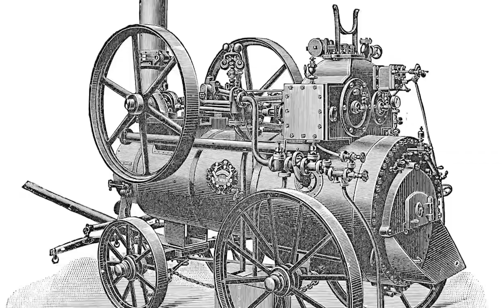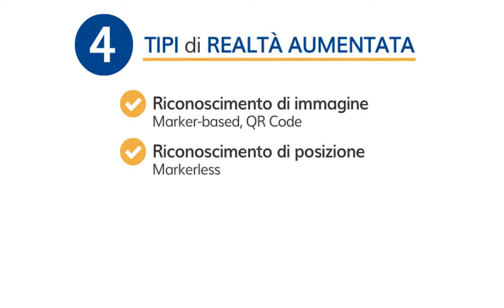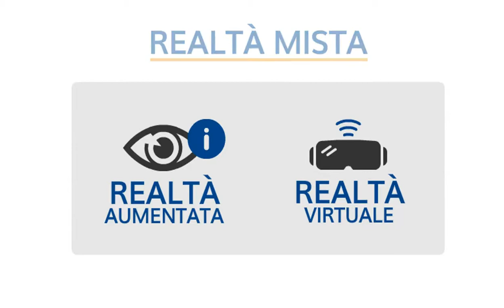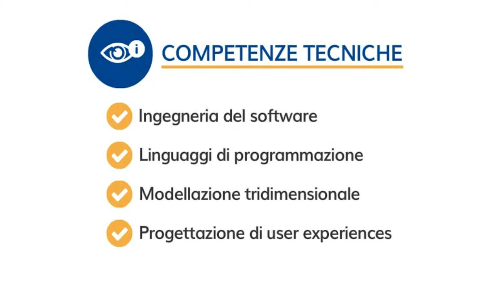Awareness 4.0: Realtà Aumentata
Per realtà aumentata si intende un arricchimento delle percezioni umane grazie a elaborazioni digitali che consentono di ottenere informazioni che non possono altrimenti essere ottenute solo facendo uso dei cinque sensi. Enormi masse di dati e di analitiche vengono trasformate in immagini o animazioni sovrapposte al mondo reale. Le informazioni possono essere visualizzate su diversi devices come schermi, occhiali, telefoni cellulari, caschi, wearable ma ci sono anche applicazioni che le proiettano direttamente sulla retina dell’occhio umano.

Con:
Alberto Dossi, Vice Presidente Assolombarda - Politiche industriali, Presidente Sapio Produzione Idrogeno Ossigeno S.r.l.
Daniel Raspone, Digital Transformation Manager Geico
Fabio Bonamassa, Plant Manager Schneider Electric
Roberto Zuffada, Senior Vice President Siemens
Giorgio Colombo, Professore Associato, Dipartimento di Meccanica Politecnico di Milano

| Awareness 4.0 è un progetto voluto e promosso da Assolombarda nell'ambito dell' Area Industria, Energia e Innovazione |

La conoscenza sulle tecnologie abilitanti l’Industria 4.0 risulta fondamentale al giorno d'oggi: queste tecnologie si trovano al centro della nuova rivoluzione industriale, un paradigma manifatturiero basato sul concetto di Cyber Physical System (CPS), cioè sistemi informatici in grado di interagire con i sistemi fisici in cui operano, dotati di capacità computazionale, di comunicazione e di controllo. Le imprese manifatturiere dovranno dirigersi verso una trasformazione dei propri paradigmi e processi, e il personale verso le nuove competenze digitali divenute essenziali nel mercato del lavoro. Le tecnologie abilitanti sono necessarie ed essenziali per la crescita e l'occupazione: sviluppano soluzioni e miglioramenti tecnologici capaci di rivitalizzare il sistema produttivo e creare nuovi modelli di business più efficaci ed efficienti.

Sono state realizzate 12 video-pillole, 9 verticali sulle tecnologie e 3 trasversali sulle loro ricadute in termini di Nuovi Modelli di Business, Vertical Chain e Skill e Change Management, i cui contenuti sono stati arricchiti anche grazie alle testimonianze di esperti, provider e adopter. L'intento è quello di fornire una panoramica esaustiva delle principali tecnologie e processi di innovazione.